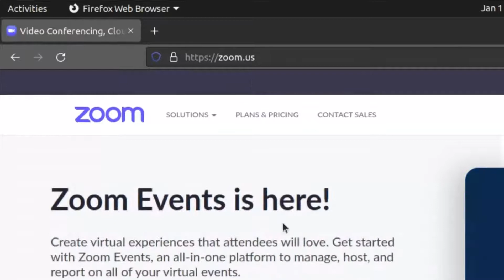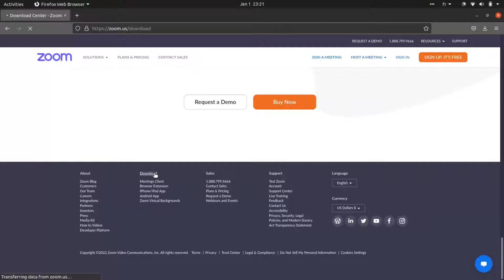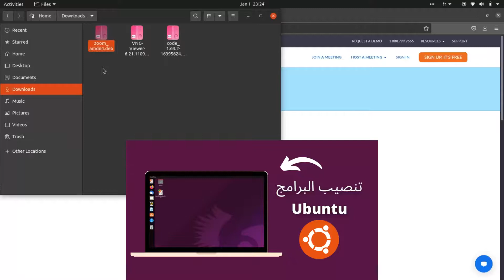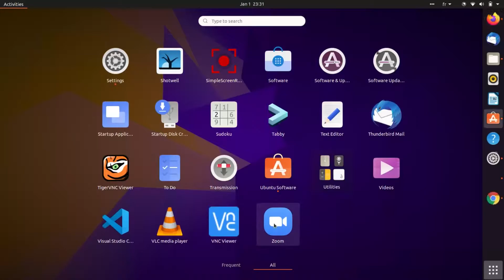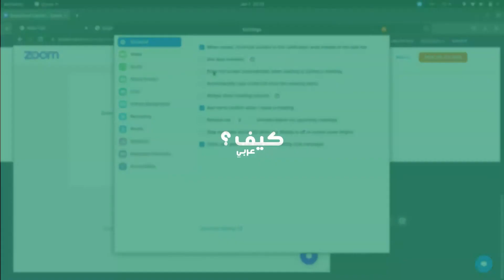تنصيب برنامج zoom على لينكس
كيف تقوم بتنصيب زوم على توزيعات لينكس وتحديدا على توزيعة Ubuntu